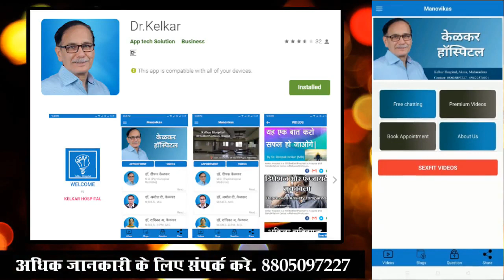Be Energetic - Dr. Deepak Kelkar (MD) Psychiatrist Hypnotherapist Psychotherapist Sexologist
• Psychiatrist
• Hypnotherapist
• Psychotherapist,
• De-addiction Specialist
• Sexologist

     3 )Kelkar Hospital Channel

Be Energetic
हमेशा उत्साहीत रहो
Hamesha Utsahit Raho
Hamesha Utsahit kaise rahe
Hamesha happy raho
Hamesha happy kaise rahe
Hamesha khush raho
Hamesha khush kaise raho
Hamesha aanandit raho
Hamesha aanandit kaise rahe
Hamesha smile rakho
Hamesha smile kaise rakhe